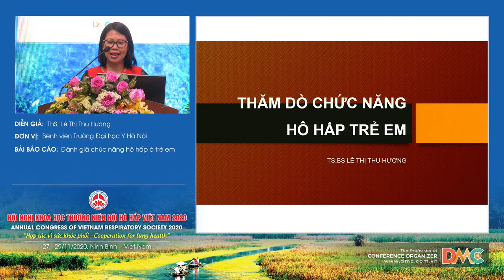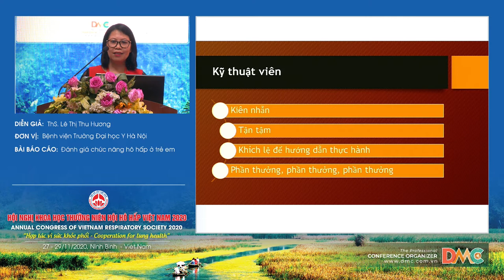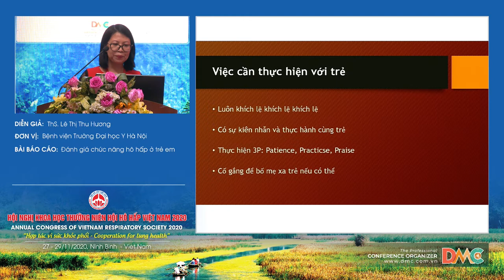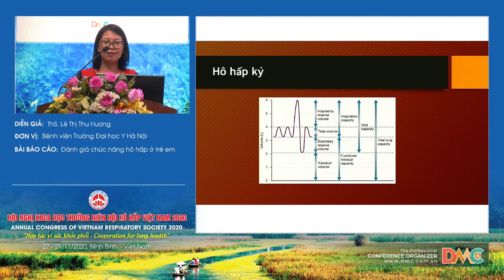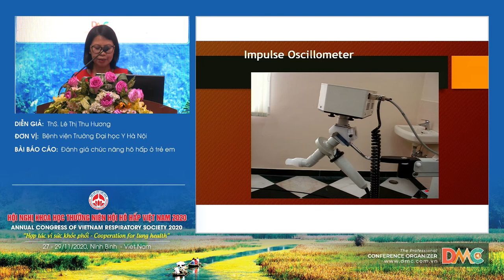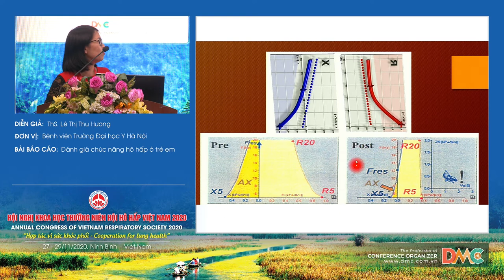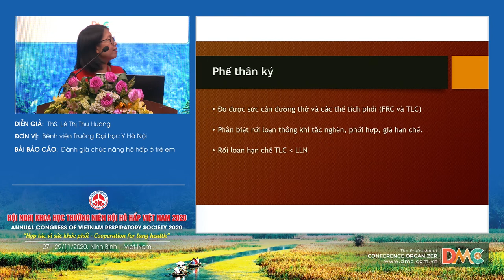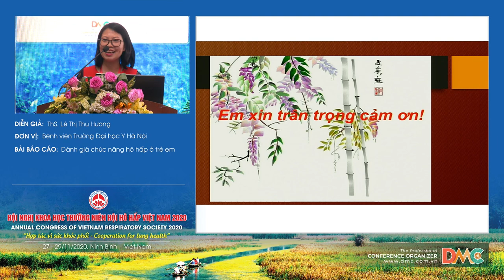Đánh giá chức năng hô hấp ở trẻ em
Báo cáo viên: ThS. Lê Thị Thu Hương
Chủ đề: Đánh giá chức năng hô hấp ở trẻ em